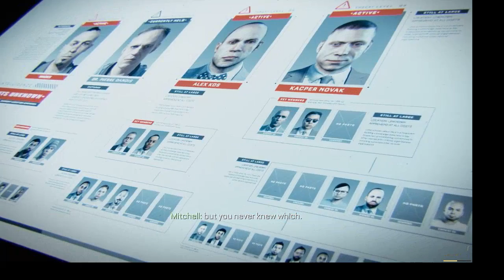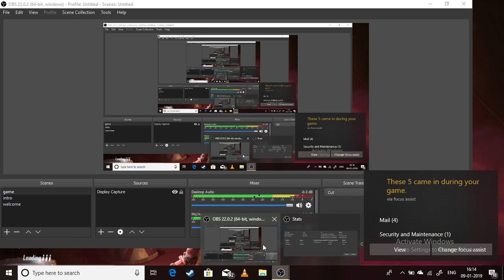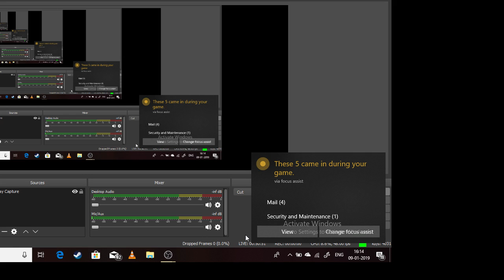Call of Duty Advanced Warfare Walkthrough Gameplay Part 3 - Spacey - Campaign Mission 4 (COD AW)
Call of Duty Advanced Warfare Walkthrough Gameplay Part 3 includes Campaign Mission 4: Atlas of the Single Player Campaign for PS4, Xbox One, Xbox 360, PS3 and PC. This Call of Duty Advanced Warfare Gameplay Walkthrough will include a Review, Intel, Exo Survival, Exoskeletons, Weapons, DLC, all Single Player Campaign Missions and the Ending.